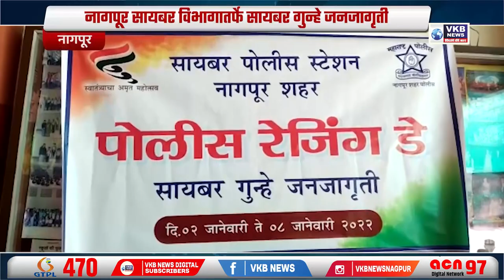नागपूर सायबर विभागातर्फे सायबर गुन्हे जनजागृती